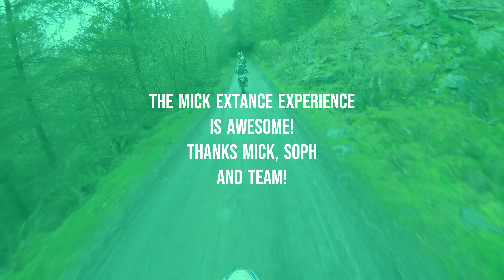Mick Extance Experience! Awesome 2-Stroke Enduro Day! Beta XTrainer 300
Awesome day at The Mick Extance Experience - Four of us from the MIcrosoft Bike Club joined a group of mixed experience riders - some of whom had never even ridden a bike, let alone gone off road before! There were thrills, spills, the odd crash, breath-taking scenery and a lot of laughs!

Shout out to Mick, Soph and the team who made the day so fun. Try it for yourself (Not sponsored, just awesome - where else can you experience that kind of terrain, with instruction from an Enduro champion, Dakar legend and all round good guy?!